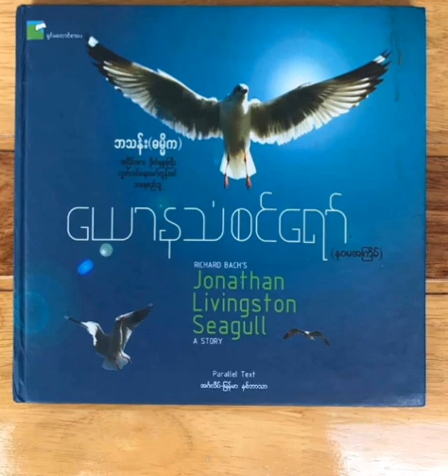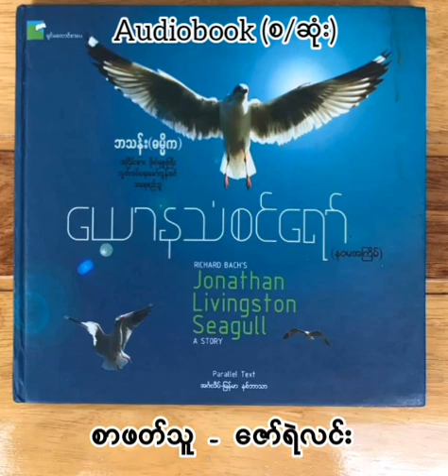ယောနသံစင်ရော် (အစ/အဆုံး)၊ ဘသန်း(ဓမ္မိက)၊ စာဖတ်သူ-ဇော်ရဲလင်း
အမြင့်ဆုံးပျံတဲ့ ဇင်ယော်ဟာ အဝေးဆုံးမြင်တယ်တဲ့။
#‌ဦးဘသန်း_ဓမ္မိက
သတ္တဝါရယ်လို့ ဖြစ်လာရာမှာ  ဘဝရဲ့ကိစ္စဆိုတာမျိုးဟာ စားဖို့ချည်းပဲ မဟုတ်ဘူး။
ရန်ဖြစ်နေဖို့ ချည်းလဲပဲမဟုတ်ဘူး။
ကိုယ့်အအုပ် အသင်းထဲမှာ တန်ခိုးအာဏာရဖို့ချည်းပဲလဲ မဟုတ်ဘူး။
ဘဝဆိုတာ ဒီထက်အဓိပ္ပါယ်ရှိလို့ တို့ပထမ မသိရခင်၊ ဘယ်နှစ်ဘဝခြား ကူးပြောင်းလာခဲ့ရသလဲဆိုတာကို အရိပ်အမြွက်လောက် မင်းသိရဲ့လား ယောနသံ.